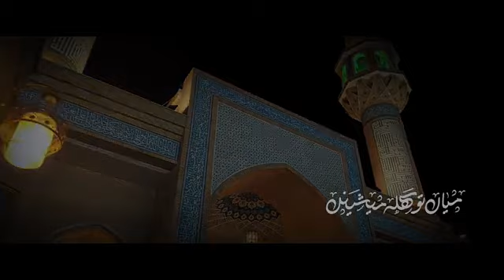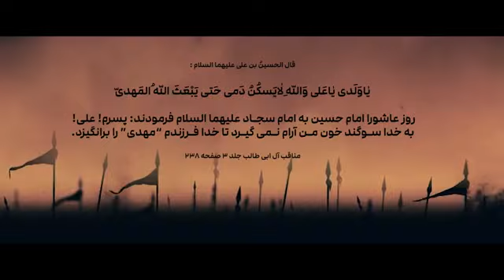از نجف تا کربلا پای پیاده (امام زمان) کجای آقا ولی الله